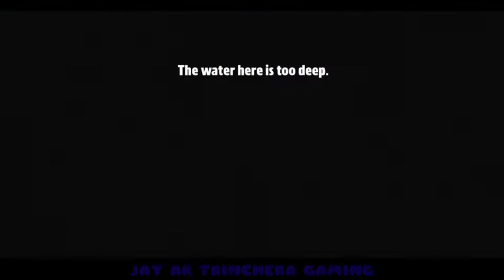Virtual Sim Story | CAR CRASH IN THE CITY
✓ Phone Specs or Requirements for this Game

• Name Of the Game : Virtual Sim Story : Dream Life
• Size MB/GB : 950 MB
• Type Of Game : Adventure / story
• Android Version : 7.1
• Ram : 3gb
• Rom : 32gb
• Online / Offline : Online

APK : at playstore

IOS : at app store

• Phone : Oppo F7
• Earphone : Samsung
• Recorder : DU Recorder
• Editing App : KineMaster ProX +

virtual sim story dream life gameplay
virtual sim story dream life ios
virtual sim story dream life android
virtual sim story dream life playstore
virtual sim story dream life new mobile game
virtual sim story dream life how to catch a pet
virtual sim story dream life how to fetch
virtual sim story how to level pet
virtual sim story how to fetch like a pro
virtual sim story buying a car
virtual sim story dream life buying a house
virtual sim story dream life how to upgrade house
how to set up you pet
how to get to the top of the mountain
how to get in the mysterious island
virtual sim story dream life upgrading my car
virtual sim story new update
Virtual sim story car crash